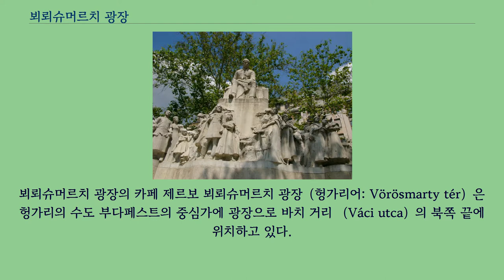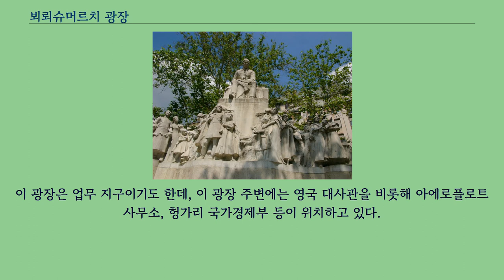뵈뢰슈머르치 광장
뵈뢰슈머르치 광장의 미하이 뵈뢰슈머르치의 상. 그의 이름을 따서 광장의 이름이 붙여졌다.
뵈뢰슈머르치 광장의 카페 제르보 뵈뢰슈머르치 광장（헝가리어: Vörösmarty tér）은 헝가리의 수도 부다페스트의 중심가에 광장으로 바치 거리 （Váci utca）의 북쪽 끝에 위치하고 있다.
부다페스트의 제5구에 위치하고 있는 이 광장은 부다페스트에서 사람의 통행이 많은 지역임에도 불구하고 차량의 진입이 제한되어 있다.
이 광장에는 1896년에 개통된 세계에서 3번째로 오래된 지하철인 부다페스트 지하철 1호선의 남쪽 종점이 위치하고 있다.
이 광장의 이름은 헝가리의 시인인 미하이 뵈뢰스머르치의 이름을 따서 붙여졌는데, 이 광장의 중심에는 서쪽을 바라보고 있는 그의 상이 서있다.
이 상의 뒤쪽에는 울타리로 둘러싸인 공원과 네 마리의 사자가 입에서 물을 뿜고 있는 분수가 있다.
광장의 북쪽 끝에는 카페 제르보와 부다페스트 지하철 1호선으로 내려가는 계단이 있다.
이 광장은 업무 지구이기도 한데, 이 광장 주변에는 영국 대사관을 비롯해 아에로플로트 사무소, 헝가리 국가경제부 등이 위치하고 있다.